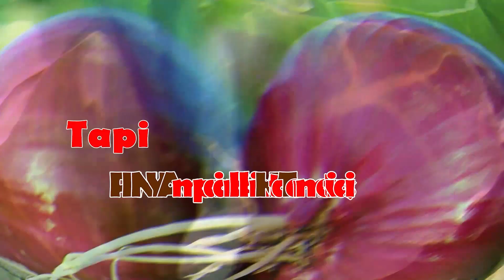TERNYATA...!!! INI CARANYA DAFTAR PESTISIDA : Dr. Agus Susanto, SP.,M.Si.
AYO BERTANI

Obrolan Menarik Seputar petani OM TANI
OM TANI adalah channel yang membahas kehidupan petani dan
aktifitas Bertani di seluruh nusantara dan menyuguhkan info-info
dasar pemeliharaan tanaman & teknologi mekanisasi pertanian untuk mencapai hasil yang maksimal
oleh para narasumber yang berkompeten serta pengalaman
langsung dari petani.
OM TANI akan Selalu Bertani dengan Narasumber gulma, bukan
hama tapi Penyakit.
    Selalu Bertani : BERsama PeTANI
    Narasumber Gulma: GUru berpengaLaMAn
    Bukan Hama : HAnya Membahas Aja
    Tapi Penyakit : PENYAmpaian bikin KIta Termotivasi
Ikuti terus jejak OM TANI keliling Nusantara,,, bisa jadi anda salah
satu yang akan di kunjungi